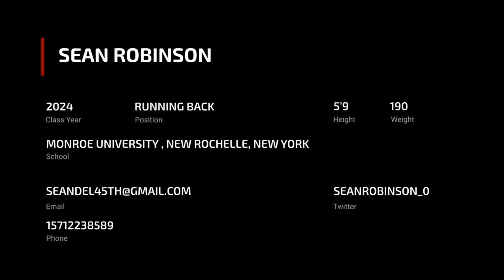Sean Robinson (2024, Running Back)